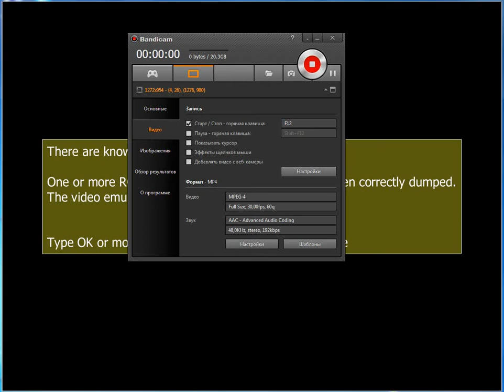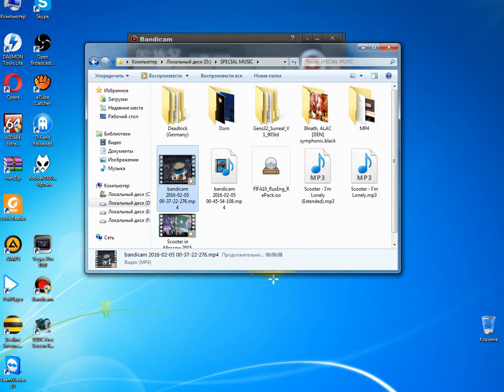Mortal Kombat 4 - Extra Hard (Arcade) (By Sting)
Прохождение аркадной версии Mortal Kombat 4. Запись  прохождения данной игры долго не поддавалась из-за нехватки ресурсов компьютера, все же в очень плохом качестве с помощью программы для захвата видео Bandicam мне это сделать удалось, но качества очень плохое. Это максимум моих возможностей, здесь еще нормально воспроизводится по сравнению с тем,  какая скорость игры была во время записи. Это как раз причина не совсем хорошей игры за Рейдена. В обычном режиме без записи я бы мог пройти гораздо лучше